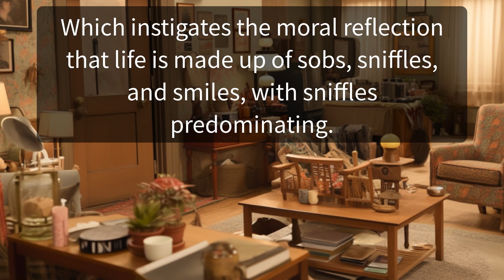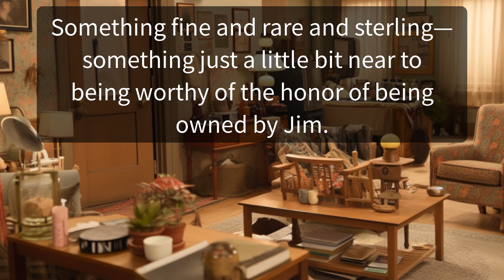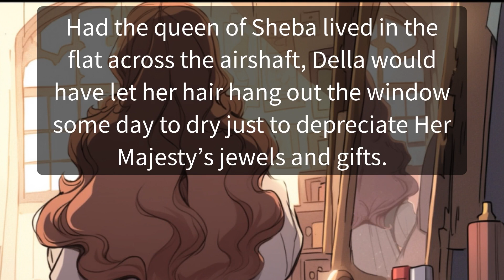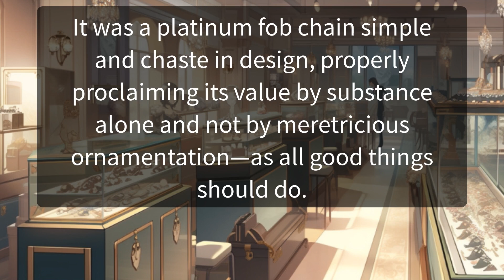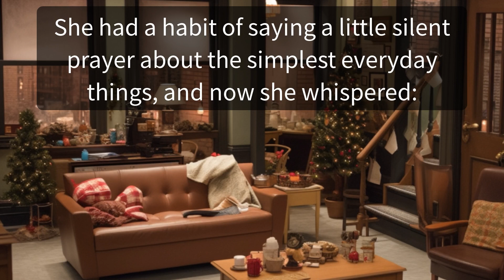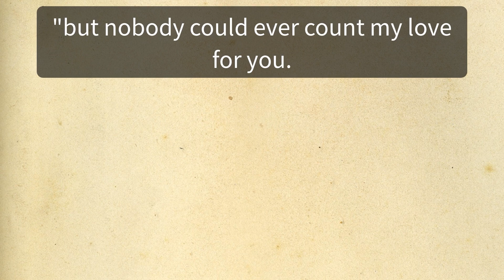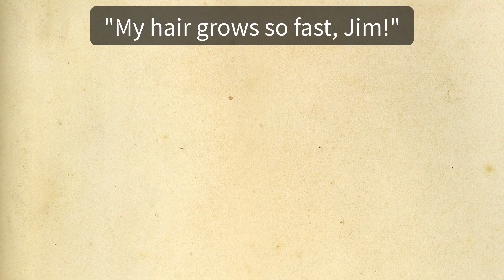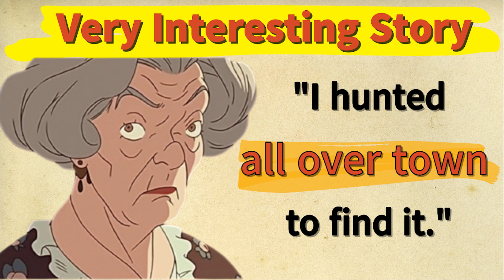Learning English With Story Level 3 🔥 | The Gift of the Magi 🔥 | IELTS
"The Gift of the Magi" by O. Henry is a heartwarming short story that has captivated readers for over a century. It tells the story of a young married couple, Jim and Della, who are deeply in love but living in poverty. The tale begins a few days before Christmas, when both Jim and Della face the challenge of finding the perfect gift for each other with limited financial resources.

Della, who has beautiful long hair, decides to sell it in order to buy a special present for Jim. She visits Madame Sofronie, a hairdresser, who pays her twenty dollars for her precious locks. With the money, Della embarks on a quest to find a meaningful gift that reflects her love for Jim.

Meanwhile, Jim, unaware of Della's plan, is facing a similar dilemma. He treasures a prized family heirloom—a gold pocket watch that belonged to his father and grandfather. Jim's watch is his most cherished possession, but it no longer serves its intended purpose due to the absence of a chain. Jim decides to sell the watch to buy a beautiful set of combs for Della's hair.

On Christmas Eve, Jim returns home to find Della's stunning cropped hair and her love-filled eyes shining with anticipation. Della, in turn, discovers Jim's poignant sacrifice when she sees the combs he bought for her non-existent hair. Both Jim and Della realize that their gifts are now rendered useless but understand the depth of their love and sacrifice.

The story's theme revolves around the true spirit of giving and selflessness. O. Henry expertly captures the essence of love by portraying Jim and Della's willingness to sacrifice their most treasured possessions for each other's happiness. Despite the combs and the watch being rendered useless, the true gift lies in their love and unwavering devotion.

"The Gift of the Magi" teaches us that the value of a gift does not lie in its material worth but rather in the sentiment and sacrifice behind it. O. Henry's storytelling skill shines through as he takes readers on an emotional journey, touching their hearts and reminding them of the true meaning of Christmas.

The story has been adapted into various forms, including film, television, and stage adaptations. Its enduring popularity can be attributed to its timeless message and universal appeal. By watching the story on YouTube, English learners can immerse themselves in a captivating narrative while enhancing their language skills.

Through the enchanting tale of Jim and Della, viewers can gain a deeper understanding of vocabulary, idiomatic expressions, and grammatical structures used in English. They can also appreciate the beauty of storytelling and how it can evoke emotions and convey powerful messages.

Overall, "The Gift of the Magi" on YouTube offers English learners an opportunity to improve their language proficiency while experiencing a touching and inspiring story. It serves as a reminder of the importance of love, sacrifice, and the true essence of giving—a lesson that transcends cultural boundaries and resonates with audiences of all backgrounds.

You can slow down the speed of the video settings. Look out for a symbol on the video that looks like this or, If you're using your mobile, it will be 3 vertical dots. Click it and change the "playback speed".